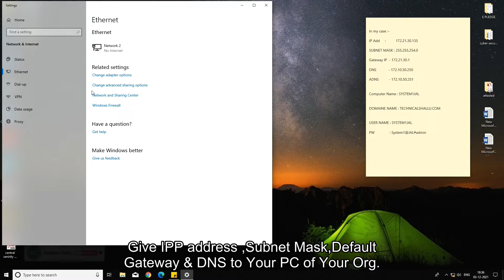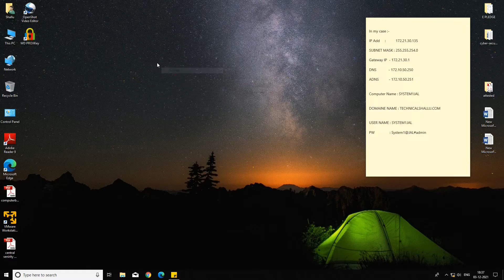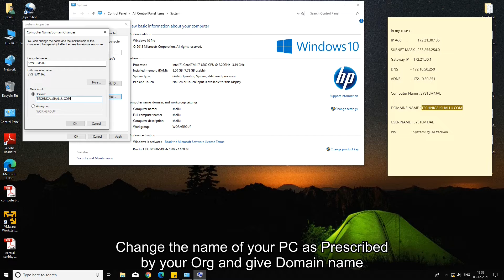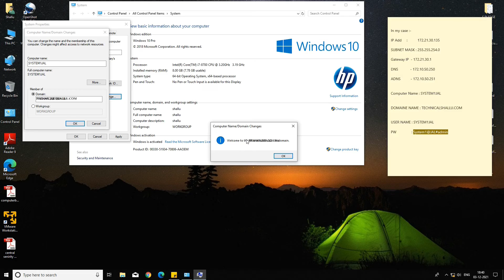How to Add a System in Domain.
In this Video we are going to learn , How we can a system/pc into domain.
its very easy to add to a system into domain , But before adding the system into domain we must few important things about the existing network , such IP address , Domain Name , User Name ,password  or any other Particular setting prescribed by the Org for Joining the domain. Hope after watching this video ,You may able Join any PC in Domain.
 This video is only for the education and learning purpose only.